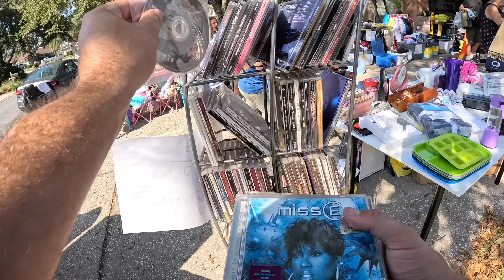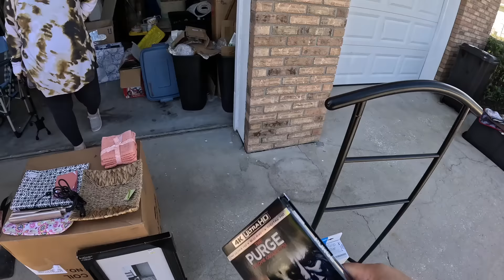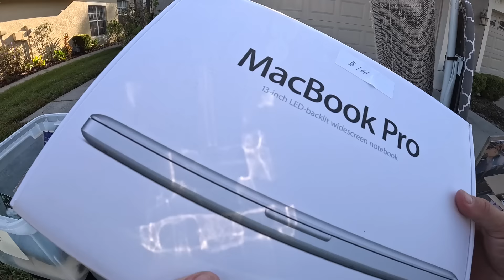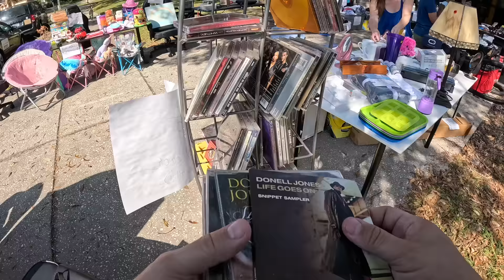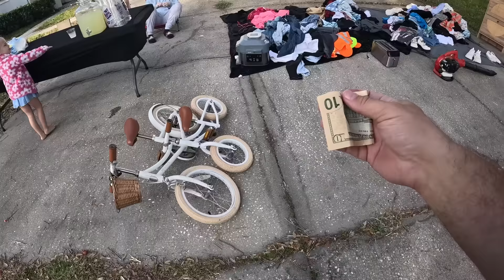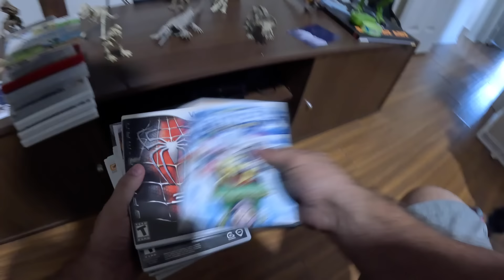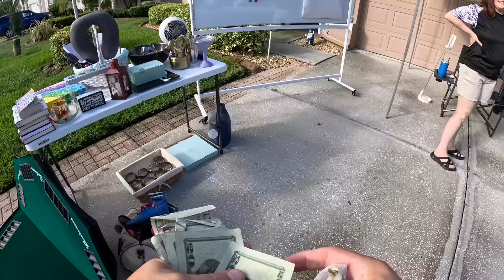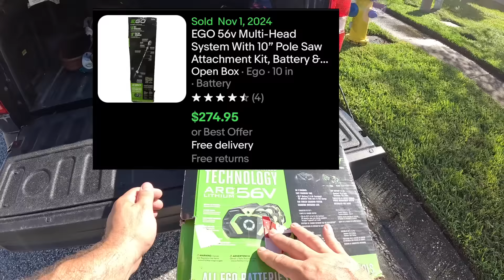How Did Everyone Miss This Hidden Gem at the Garage Sale?!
Come join Independent Pro Wrestler, "The Scoundrel" Rod Grimes, as he takes you through his reselling journey. In today's video I head to a community garage sale. I found the coolest thing hidden under the table.
Vendoo- BEST CROSS LISTING SOFTWARE FOR YOUR BUSINESS

12231 Main Street
San Antonio, FL
33576
The #1 Accounting Software for Resellers made by Resellers
To Save 15% Use Code: PUNCHING

American Bubbleboy: Best Bubble Wrap Around!

Elgato Facecam - 1080p60 True Full HD Webcam

Garage Light